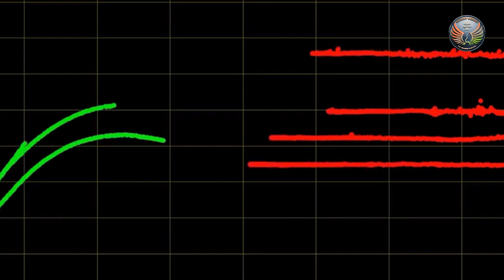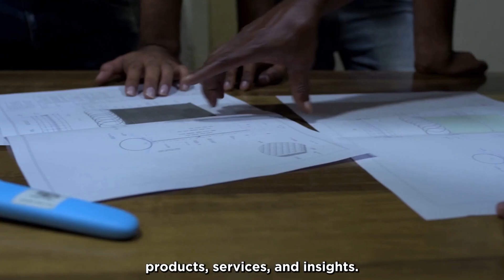Long Range Land Attack Cruise Missile Test A Big Success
The Defence Research and Development Organisation (DRDO) conducted the maiden flight test of the Long-Range Land Attack Cruise Missile (LRLACM) on Tuesday. The test took place at the Integrated Test Range (ITR) in Chandipur, off the coast of Odisha, and was launched from a mobile articulated launcher.

The missile’s performance was meticulously tracked by various range sensors, including radar systems, an electro-optical tracking system, and telemetry. These sensors were strategically deployed by ITR across different locations to capture comprehensive data along the missile’s flight path. According to the Ministry of Defence, the missile executed waypoint navigation flawlessly, demonstrating its capacity to carry out complex manoeuvres at varying altitudes and speeds.

The test confirmed that all subsystems operated as intended, successfully achieving the mission’s primary objectives. Additionally, the missile is equipped with advanced avionics and software, enhancing its reliability and operational capability. The LRLACM is an important project under the Defence Acquisition Council, officially sanctioned as a Mission-Mode Project. It is designed to be launched from mobile articulated ground-based launchers and can also be deployed from frontline naval vessels using a universal vertical launch module system. The missile was developed by DRDO’s Aeronautical Development Establishment (ADE) in Bengaluru, with contributions from multiple DRDO labs and Indian industries.

Bharat Dynamics Limited (BDL) in Hyderabad and Bharat Electronics Limited (BEL) in Bengaluru serve as Development-Cum-Production Partners responsible for missile development and integration. LRLACM is a mission-mode project approved by the Defence Acquisition Council and sanctioned through an Acceptance of Necessity. It is designed to launch from the ground using a mobile articulated launcher and also from frontline ships via a universal vertical launch module system. Defence Minister Rajnath Singh congratulated DRDO, the Armed Forces, and the Indian industry on this successful test and stated that the achievement marks a significant step forward in India’s indigenous cruise missile development initiatives.

Item ID:                         AX3HBJW
Author Username:                 FlorewsMusic
Licensee:                        SNI Wire
Registered Project Name:         WORD NEWS 25-05-24
License Date:                    May 25th, 2024

Item ID:                         GT864XM
Author Username:                 MikeStown
Licensee:                        SNI Wire
Registered Project Name:         BSI
License Date:                    August 12th, 2024